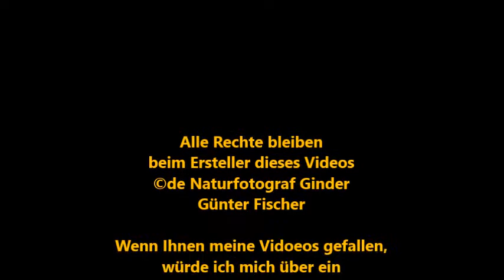Kaisermantel-Falter am Jockgrimer Altrhein Teil 2 von 2 @by Günter Fischer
Ich zeige in meinen Foto-Aufnahmen die Wunder der Natur, wie ich sie sehe, so Blüten, alles was mit Reben und Trauben und ... zu tun hat, und vieles mehr.

Die Welt, vorallem die Natur, mit den Augen eines Kindes BEWUSST erkunden, erleben und GENIESSEN, sich darüber freuen!!!
das ist mein Wunsch

Viel Spaß bei meinen Aufnahmen, Bildern, Videos wünscht Ihnen
de Ginder :D